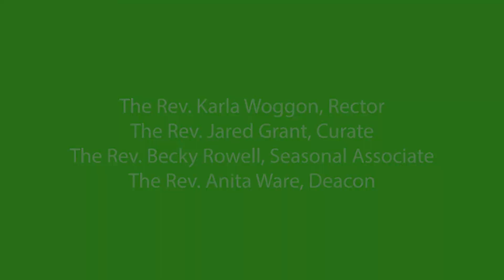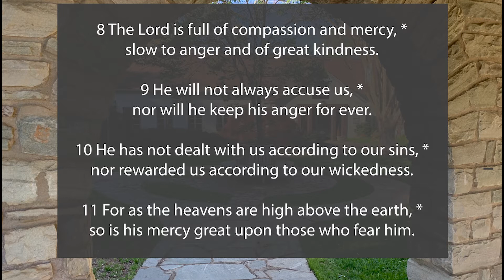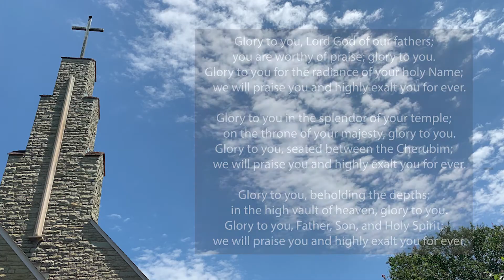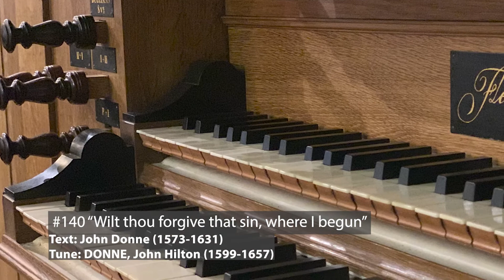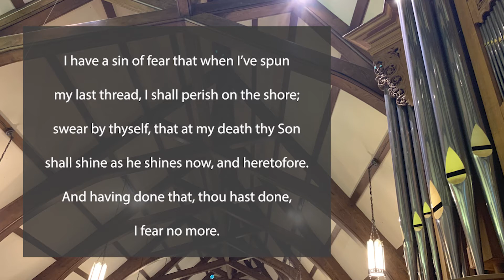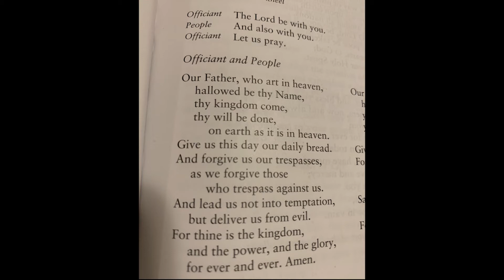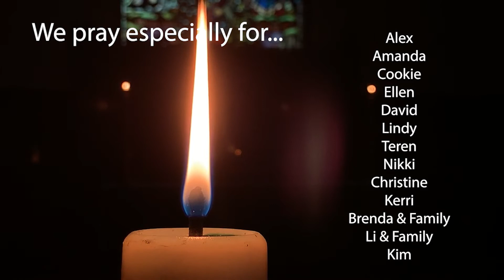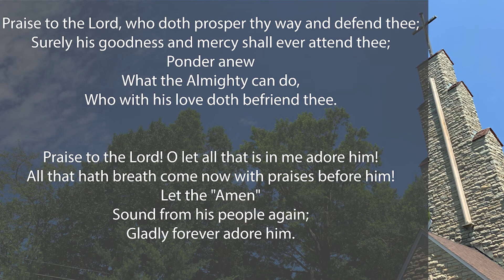September 13, 2020 - Fifteenth Sunday after Pentecost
Morning Prayer for the Fifteenth Sunday after Pentecost, from the Book of Common Prayer.

Sermon: The Rev. Jared Grant